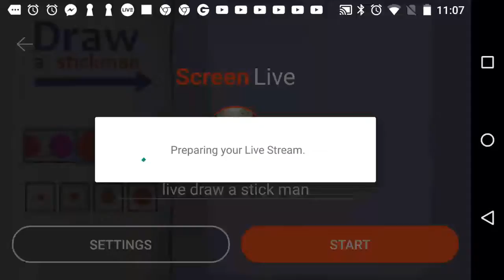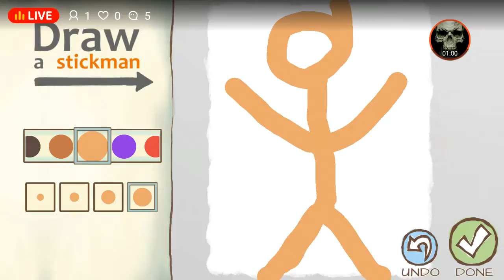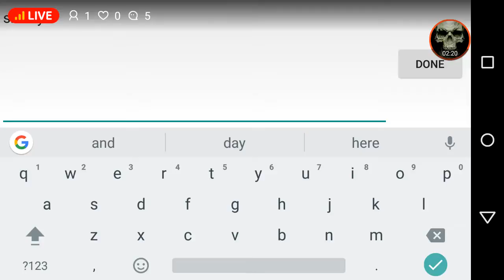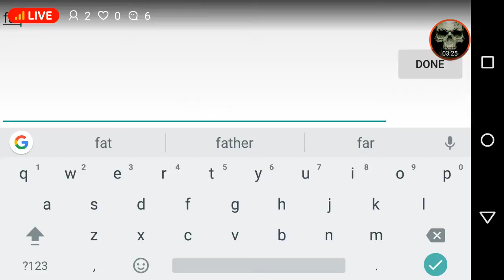live draw a stick man